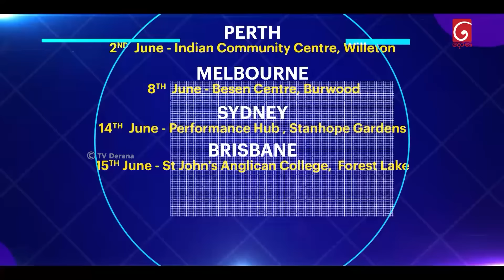Iskole (ඉස්කෝලේ) | Episode 841 | 30th May 2024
Iskole ( ඉස්කෝලේ )

Director : Diluka Prasad Gunathilaka

Producer : Dhammika Aluthgedara